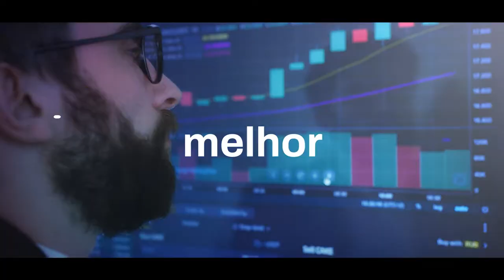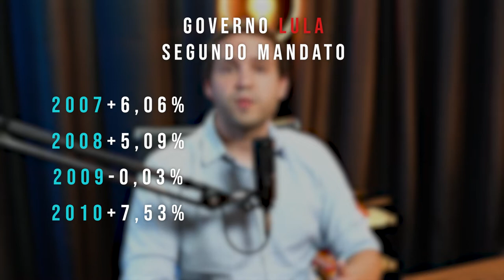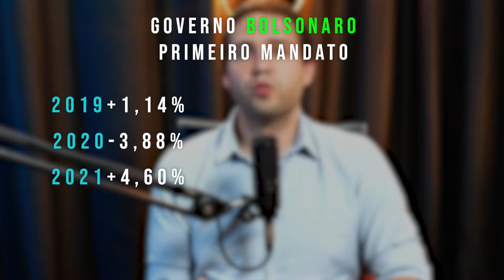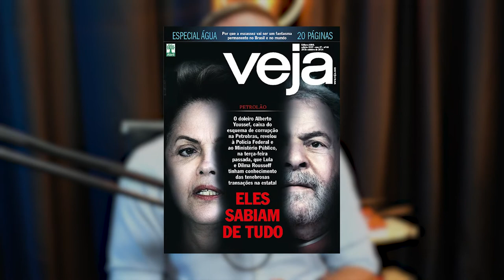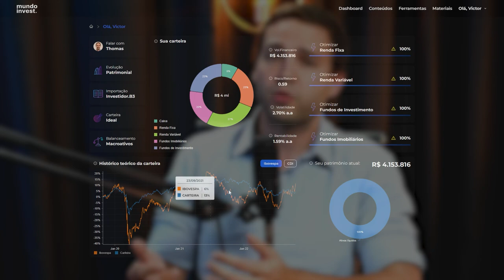Economia de Presidentes: qual foi a melhor?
Nesse vídeo fizemos uma análise dos períodos de governo de Lula e de Bolsonaro, buscando entender como que foi, especificamente, o desempenho econômico de cada um dos governantes.

Utilizamos como variáveis analisadas o Desemprego, PIB, IBOVESPA, IPCA, SELIC, Dívida/PIB e Câmbio. Além disso, os períodos analisados contemplam os dois mandatos do Lula, indo de 2003 até 2010, e o mandato de Jair Bolsonaro, o qual foi de 2019 até 2022 (porém esse último ano com algumas informações parciais, visto que no momento de gravação desse vídeo o ano ainda não havia se encerrado).